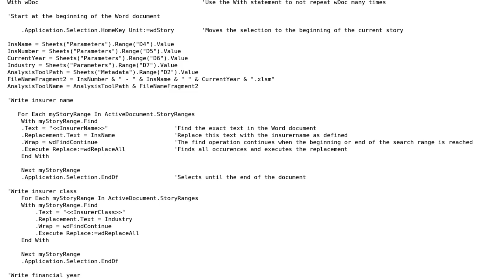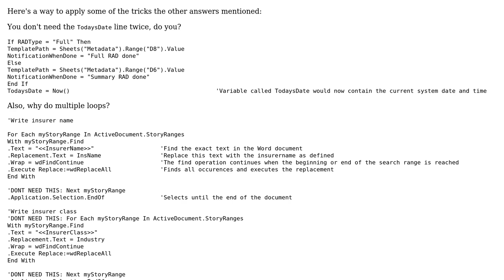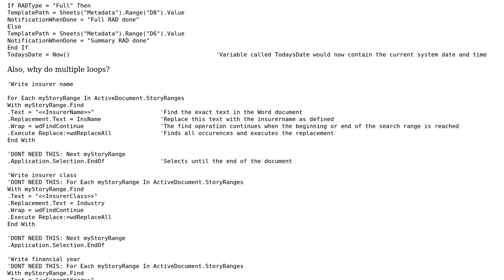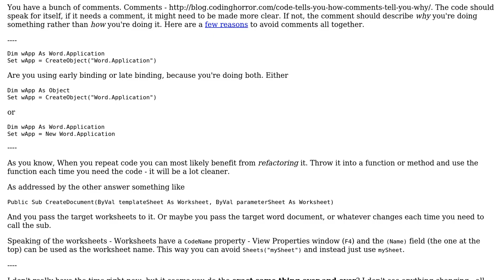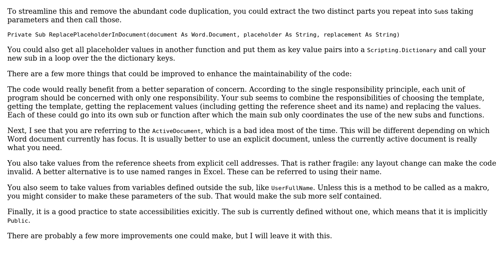Find and replace placeholders in Word with values from Excel (3 Solutions!!)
Find and replace placeholders in Word with values from Excel

With thanks & praise to God, and with thanks to the many people who have made this project possible! | Content (except music & images) licensed under CC BY-SA | Music | Images & others | With thanks to user Shawn V. Wilson user Raystafarian user MRK user M.Doerner and the Stack Exchange Network Trademarks are property of their respective owners. You are responsible for your own actions.